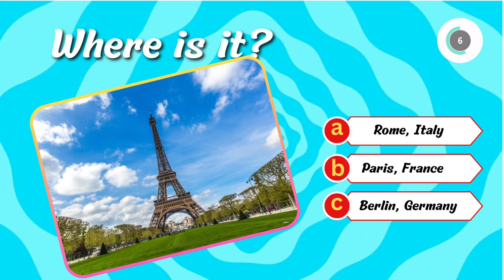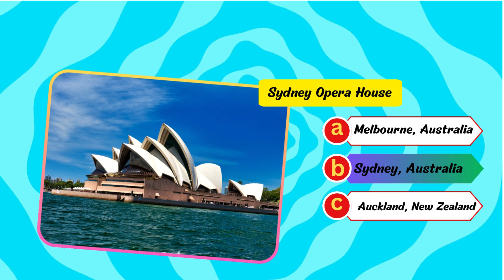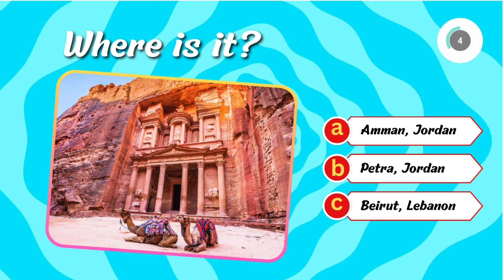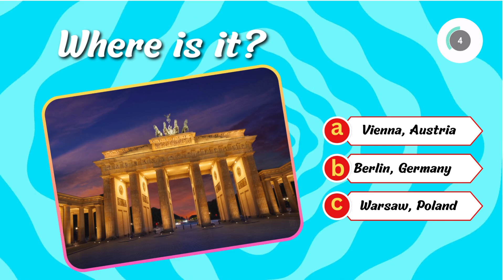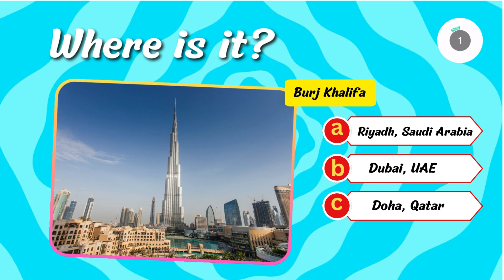Where is it? Guess the famous Places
Guess The famous places in the world
Famous places in the world
Questions quiz
Test your general knowledge with this challenging quiz!
Think you can guess 20 famous places in the world?